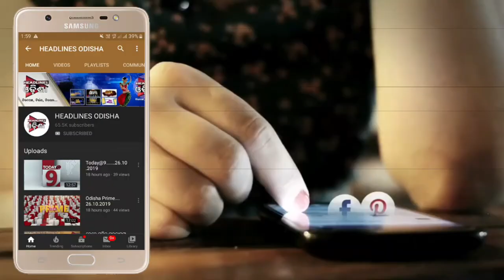କଟୁରୀରେ ହାଣି ଯୁବକଙ୍କୁ ହତ୍ୟା ...